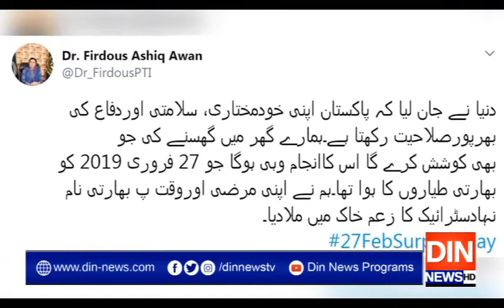سرپرائز ڈے پروفاقی اورصوبائی وزرا کا پیغام!!!